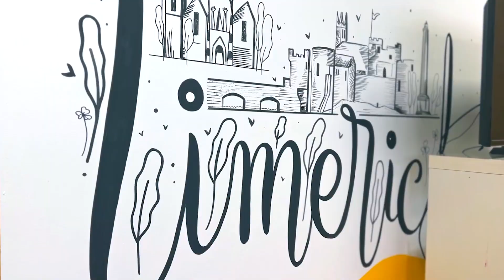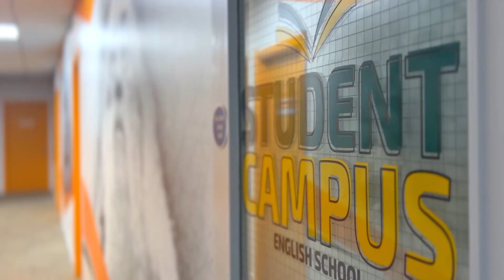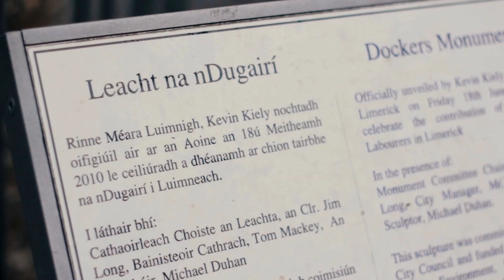Learning English in Ireland: Та бүхэнд энэ өдрийн мэндийг хүргэе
Ирланд улсын гуравдагч томоохон хот болох Лимерик хотын төвд байрлах “Student Campus Limerick” хэлний бэлтгэлийн сургуулийн танилцуулга бичлэгийг та бүхэнд хүргэж байна. Энэхүү сургууль нь хичээлийн 2 байр болон 24 ангитай, бүх сурагчдад зориулсан гал тогоо, цайны газар, лоунж, номын сан зэрэг тав тухтай орчин мөн сургалтын чанар, гадаад харилцаа, сурагчдад үзүүлэх үйлчилгээ сайтай гэдгээрээ давуу талтай.

Сүүлийн жилүүдэд Ирланд улсыг сонирхох Монголчуудын тоо ихэсч байгаатай холбогдуулан манай сургуулийн үүд хаалга та бүхэнд нээлттэй гэдгийг хэлэхэд таатай байна.

Сургуулийн талаарх илүү дэлгэрэнгүй мэдээлэл авахыг хүсвэл та бүхэн доорх линк-ээр орж мэдээллээ бөглөнө үү, баярлалаа

The best location in the city as our academic building is in the heart of Limerick, with quick and easy access walking, by bike or by public transport; A huge infrastructure with 24 large classrooms, our facilities include: reception, kitchen, student lounge, library, and canteen;

In addition to our academic building, we also have a second Marketing and Sales office for student assistance. We have a support team available (online and in person) to assist students in the following languages: Portuguese, English, Spanish, Turkish, Mongolian, French.